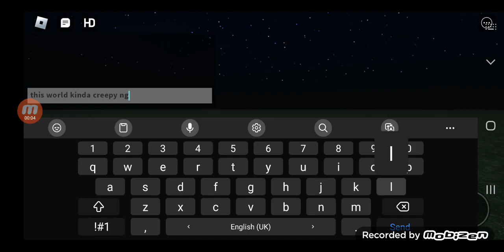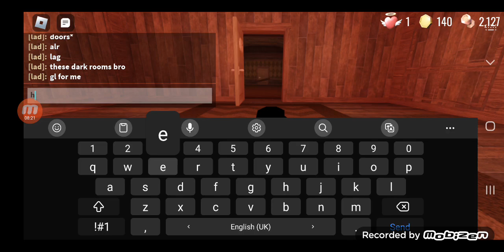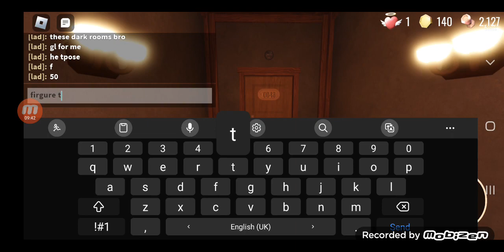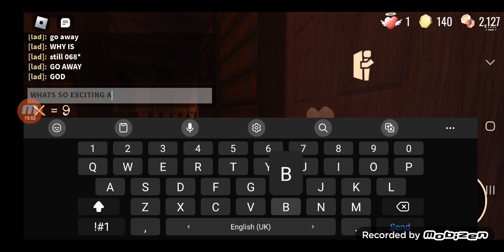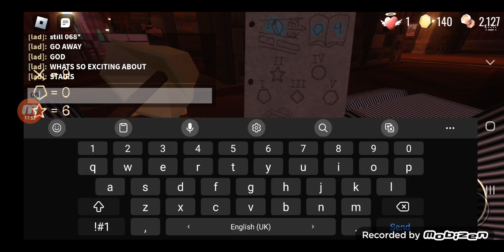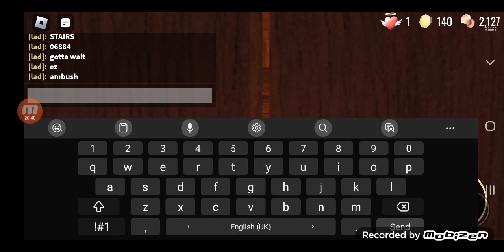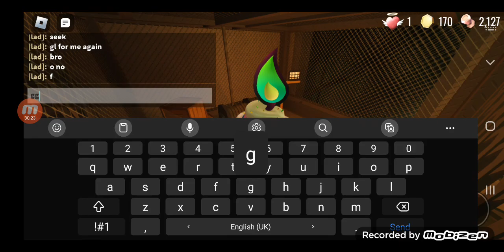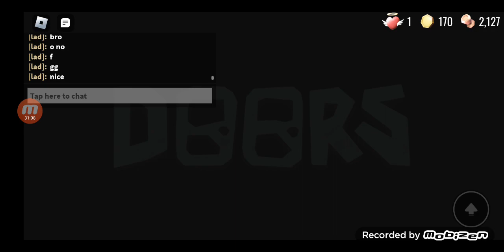beating doors again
beating the doors... i lost count

[PARAGRAPHS]
0:00 Intro (made by me)
0:55 The start. (elevator, door 0)
03:29 First entity - rush (door 11)
08:03 a rather unpleasant eye
08:26 SEEK
09:01 normal gameplay - no boss until door 50
10:02 door 50, figure
19:02 Open Sesame! escaping door 50
24:05 C o u r t y a r d
25:11 seek 2 which i ABSOLOUTELY CHEESED
26:18 halt lol
27:30 d o o r  1 0 0 / figure 2
30:22 the end.